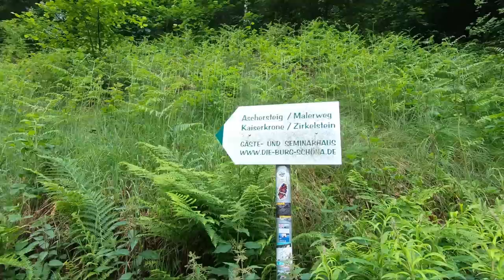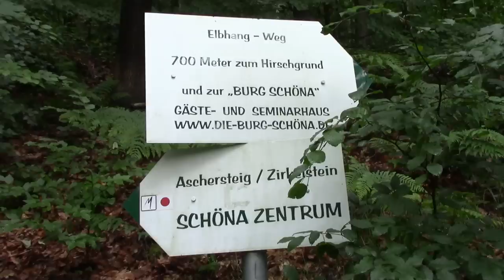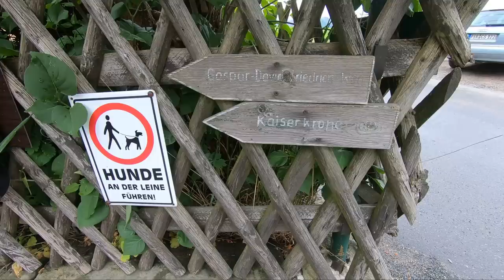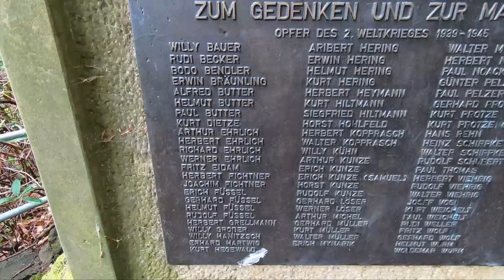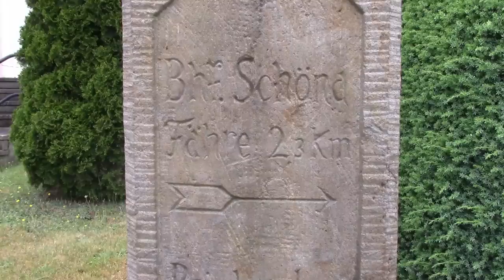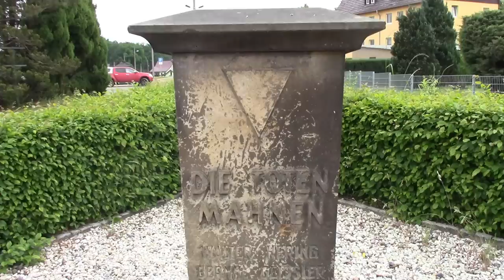Just 23 miles from Dresden | Schöna & the surrounding area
After a quick ferry trip across the River Elbe, I entered a beautiful region, void of tourists. Lovely (steep) forest climbs, a forgotten war memorial and amazing lookouts. Then a quick visit to some villages dating from the 14th century.

Filmed June 2023 | Schöna, Germany.